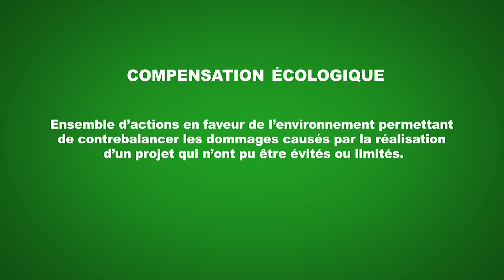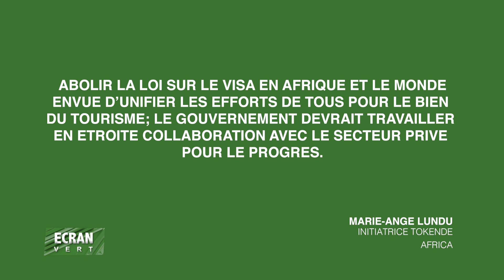Ecran Vert, Bibish Nguwa & Marie Ange Lundu, Initiatrice de TOKENDE AFRICA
Ecran Vert, Bibish Nguwa reçoit Marie Ange Lundu, Initiatrice de TOKENDE AFRICA
Tourisme: l'avenir de Tokende Africa